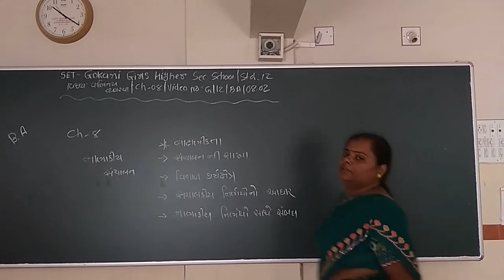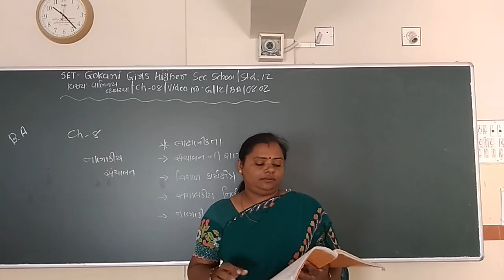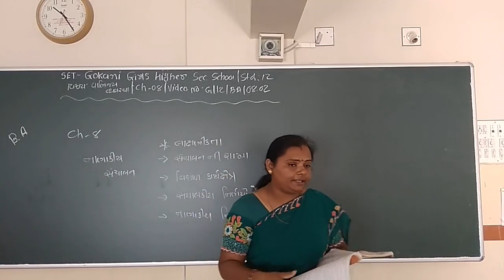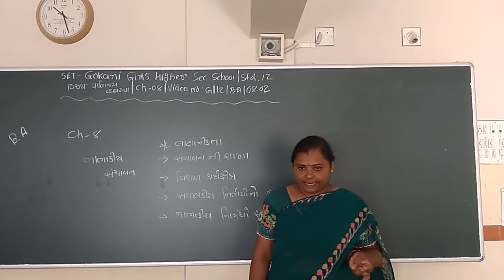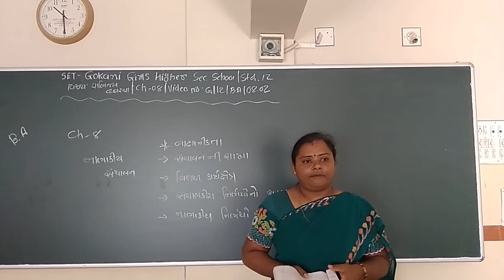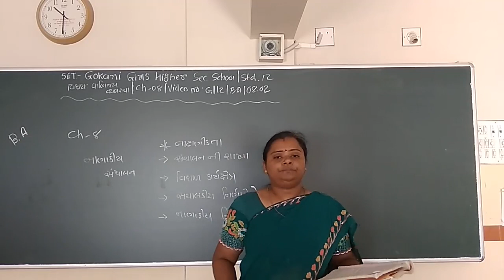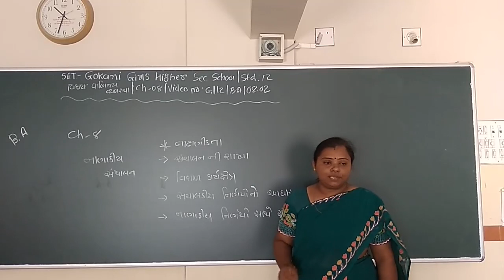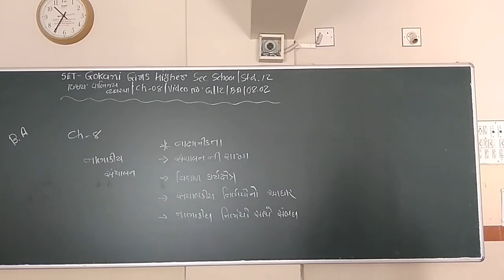SET - G/12/BA/08.02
SET  –  GOKANI  GIRLS  HIGHER SEC.  SCHOOL - STD.- 12 – SUBJECT  - B.A  -  CHAPTER - 08.02